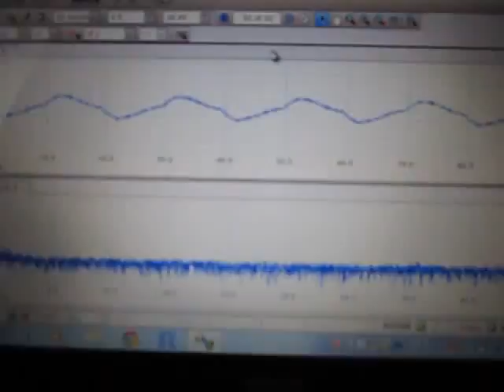超音波コンサルティング ultrasonic-system